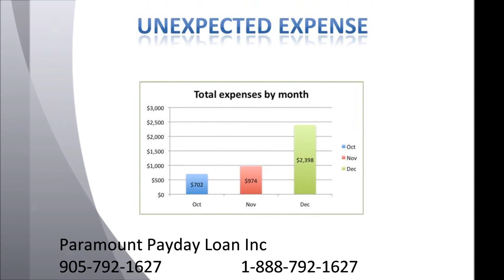Paramount Payday Loan Inc - Online Payday Loans Toronto, GTA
Paramount Payday Loan Inc - Online Payday Loans Toronto, GTA   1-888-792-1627  Secure and fast Online Payday Loans Toronto, GTA. Fast cash advance over
Internet. Visit and apply now on our website, get instant
approval & money quickly by email money transfer within
hours.The best in Online Payday Loans ! Looking for a Fast Cash Advance Brampton...we can help! So remember us when looking Payday Loans Toronto, GTA and all areas in Ontario. We specialize on Online Cash Advances, Online Payday Loans and Online Fast Cash Advances Toronto, GTA and all of Ontario. GET YOUR CASH NOW ! Toronto Online Payday Loans ! To find out more